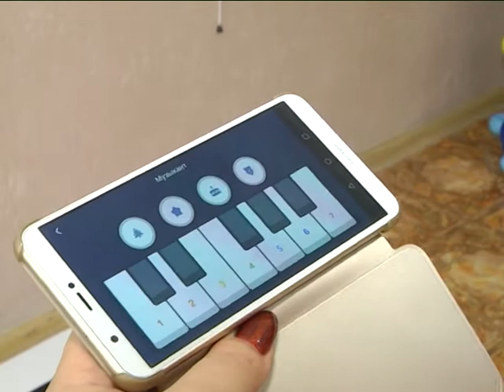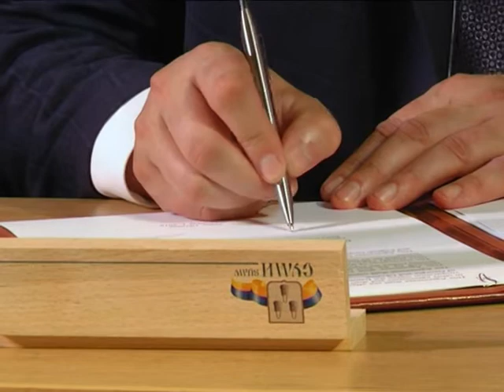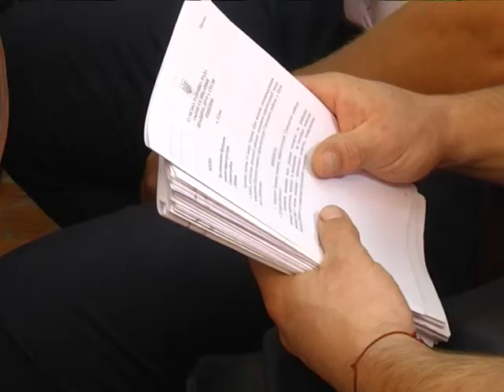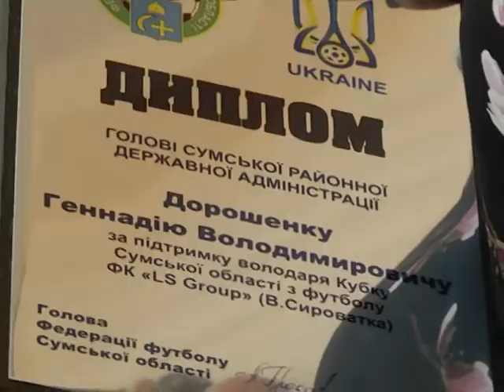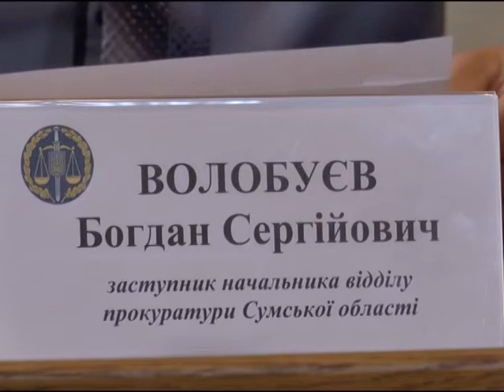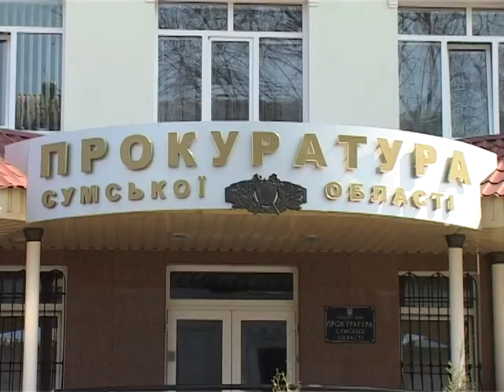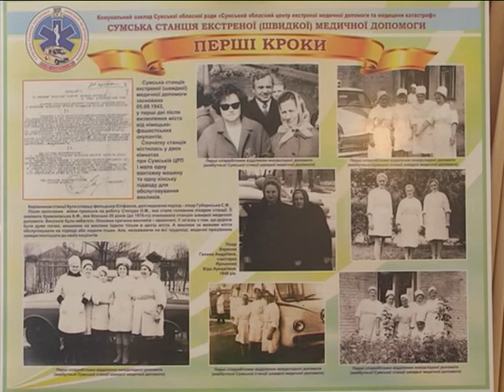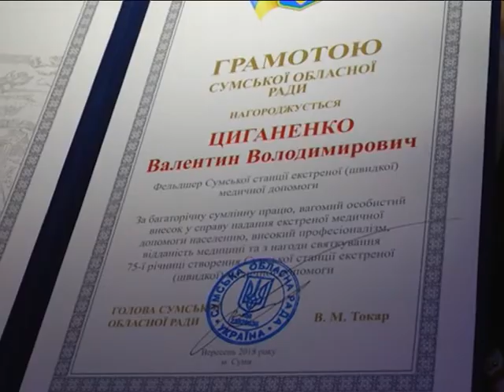Підсумки тижня.8 вересня 2018.